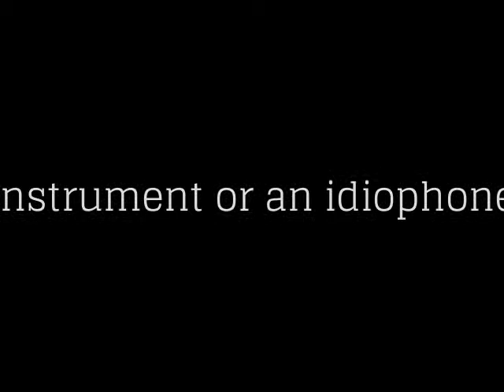Cool Spoon Playing Musical Percussion Performance in Canada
Spoons can be played as a makeshift percussion instrument,
or more specifically, an idiophone related to the castanets.
"Playing the spoons" originated in England
as "playing the bones", in which the convex sides of a pair
of sheep rib bones were rattled in the same way.